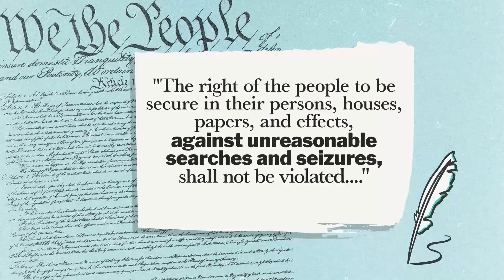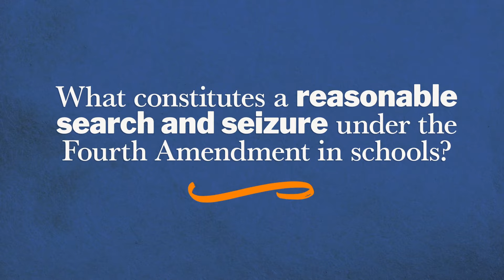New Jersey v. T.L.O. | BRI's Homework Help Series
The New Jersey v. T.L.O. (1985) Supreme Court case questions if school officials can randomly search student property while at school under the 4th Amendment? Find out the answer to this question in the latest episode of BRI's Homework Help Series on the case of New Jersey v. T.L.O.